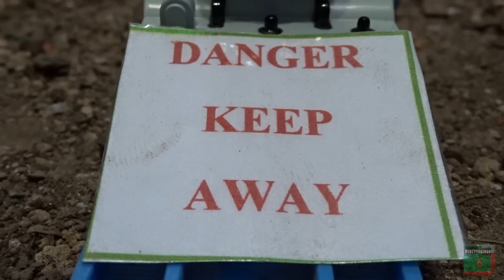Tomy Thomas Goes Fishing (2015)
Thomas finally gets a chance to go fishing.

Trackmaster Thomas and Friends Season 1 US Dub

Characters in this episode:
Thomas
James
Sir Topham Hatt
Engine Inspector
Annie and Clarabel